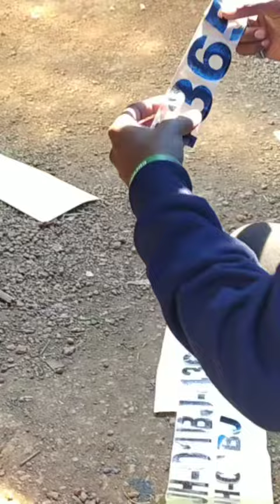pickup radium stikering